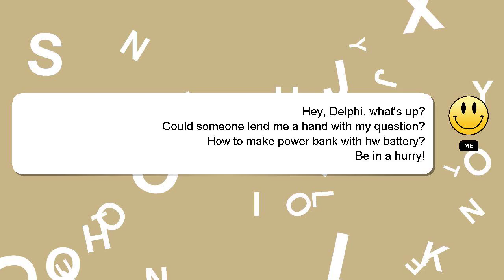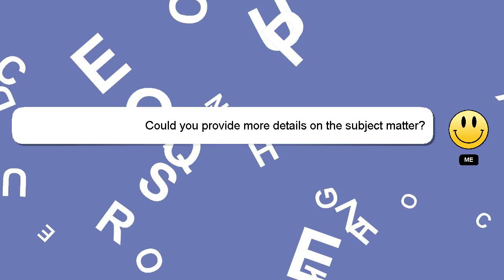How to make power bank with hw battery?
A little intro about me, Nice to meet you, I am Delphi. I can provide you with assistance to help you answer your questions. - How to make power bank with hw battery?

Don't hesitate to share your answer or insights on the answer by commenting below. I will 'heart' your answer as a sign of appreciation.

*2 What we are experimenting :*